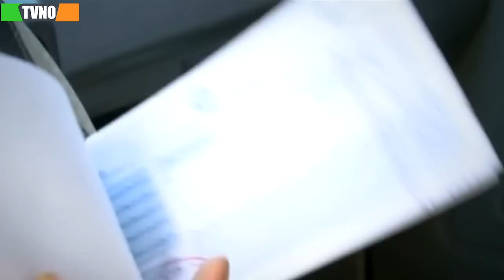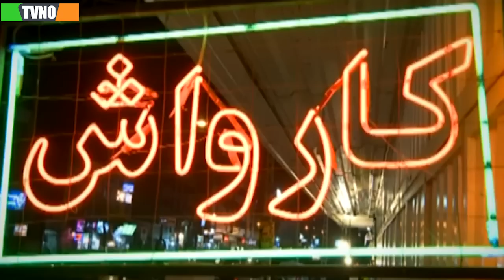سریال ایرانی مثل شیشه | قسمت 2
Serial Mesle Shishe - Episode 2

برای تماشای قسمت های بعدی سریال مثل شیشه بر روی لینک زیر کلیک کنید:
خلاصه داستان سریال مثل شیشه:
آرش و ندا زوج جوانی هستند که از کاشان به تهران می‌آیند. با وارد شدن کاوه در زندگی آنها، آن دو با یک گروه قاچاق مواد مخدر بین‌المللی که دست به تولید شیشه می‌زنند، آشنا می شوند. پس از مدتی آرش معتاد می‌شود و راهی بیمارستان می‌شود. ندا برای انتقام از قاچاقچیان به همراه کاوه محموله مواد قاچاقچیان را می‌دزدد و...

بازیگران:
سام درخشانی، زیبا بروفه، حسن جوهرچی، فریبا نادری، فقیهه سلطانی، امیرمحمد زند …

کارگردان: جواد مزدآبادی
ژانر: پلیسی
Synopsis:
Arash and Neda are a young couple who come to Tehran from Kashan. With Kaveh entering their lives, the two of them get to know an international drug trafficking group that produces glass. After some time, Arash becomes addicted and goes to the hospital. In order to take revenge on the smugglers, Neda steals the smugglers' cargo with Kaveh and...

Cast:
Sam Derakhshani, Ziba Borufeh, Hassan Joharchi, Fariba Naderi, Faqiheh Soltani, Amir Mohammad Zand...

Director: Javad Mozdabadi
Genre: Police